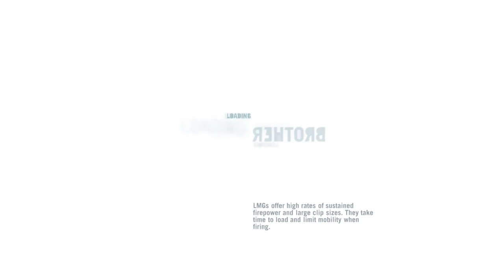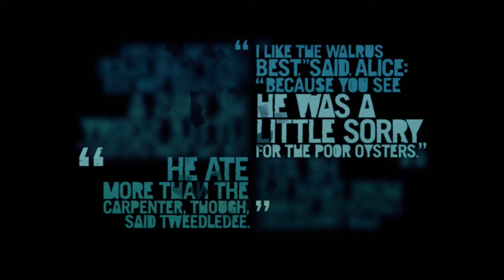Far Cry 3 Gameplay 1080p PC,PS3,X360 60fps | Entrance to the cave - Part 17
Far Cry 3 is a 2012 first-person shooter developed by Ubisoft Montreal and published by Ubisoft. It is the third main instalment in the Far Cry series. The game takes place on the fictional Rook Islands, a tropical archipelago that can be freely explored by players. Gameplay focuses on combat and exploration. Players can use a variety of weapons to defeat human enemies and hostile wildlife, and the game features elements found in role-playing games such as skill trees and experience. After a vacation goes awry, protagonist Jason Brody must save his friends, who have been kidnapped by pirates, and escape from the island and its unhinged inhabitants.